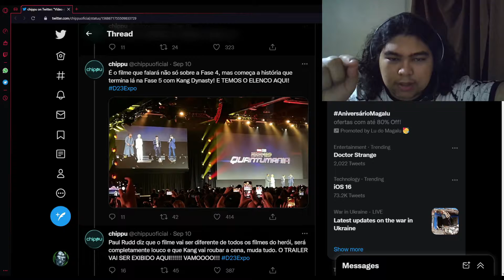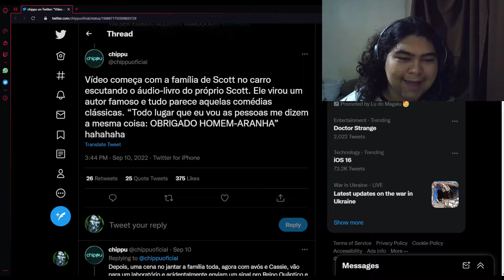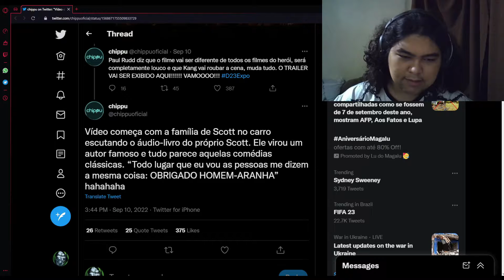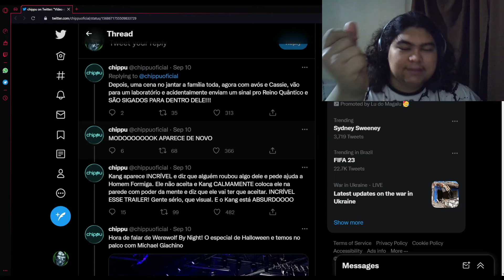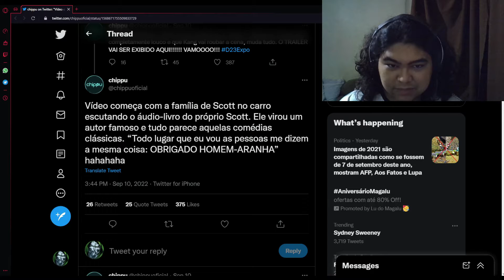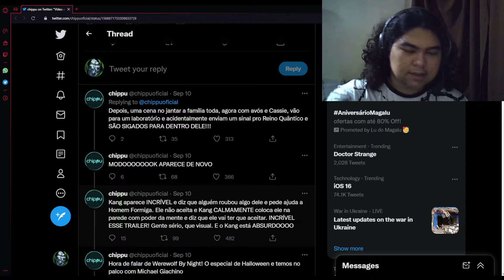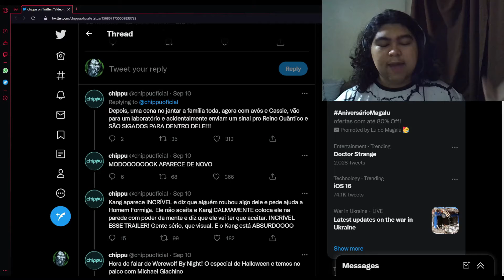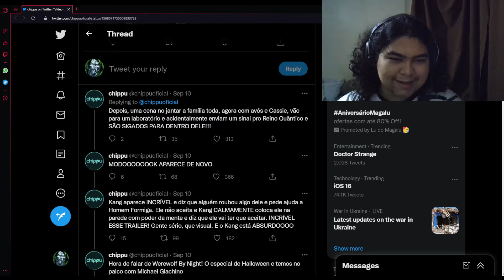VAZOU A DESCRIÇÃO DO TRAILER DE HOMEM FORMIGA E VESPA NO QUANTUMANIA!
No mês passado, tivemos o épico painel da Marvel Studios na San Diego Comic Con. E de praxe, muitos conteúdos que são exibidos no painel não são liberados ao público. O público presente conferiu exclusivamente o primeiro trailer de Homem-Formiga e a Vespa: Quantumania.

Primeiro, por conta da ordem cronológica do marketing, e também para não divulgar o filme muito cedo. O filme chega aos cinemas somente em fevereiro do ano que vem, então a melhor coisa no momento é a Marvel focar todo o marketing em Pantera Negra: Wakanda Para Sempre.

E segundo, as pessoas esperaram mais de 24 horas na fila para assistirem ao painel. Elas querem, no mínimo, algo exclusivo. Então é isso que a Marvel vem fazendo durante anos. Mas, por mais que seja pedido no painel para que você não realize nenhum tipo de gravação dos trailers, sempre tem um fã que faz.

E os dois trailers que foram mostrados exclusivamente na D23 tivemos a descrição vazada na internet, e hoje eu estou trazendo a descrição de quantumania!
VÍDEOS RELACIONADOS

TUDO QUE ROLOU NA D23!

THUMBMAKER: @diogo.ms16